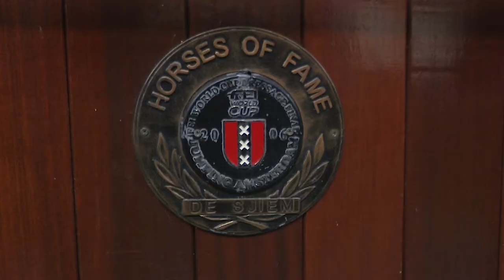The Dutch Masters Present - Interview with Jeroen Dubbeldam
The first episode, featuring Jeroen Dubbeldam, was released on Monday 15th February. Jeroen’s masterclass focuses on how he produces his own youngsters at home. In his interview he reminisces about the emotional farewell lap of honour for his World and European gold medal partner, Zenith SFN

In this fragment we show you short interview with the rider.